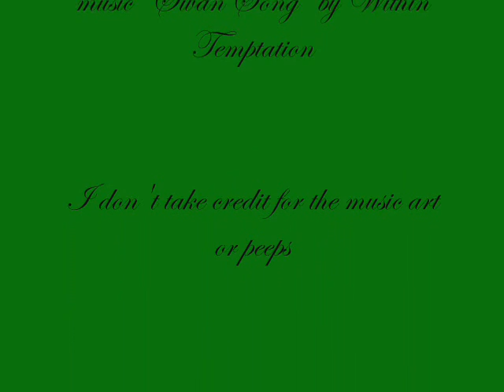Narcissa Malfoy- Swan Song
A video about the snobby Mrs. Malfoy. I know she had a change of heart in DH, but still. She still spawned Draco! But any way enjoy this lil slideshow aboutt her. And the beautiful music si Swan Song by Within Temptation